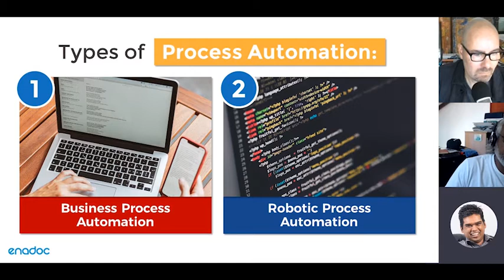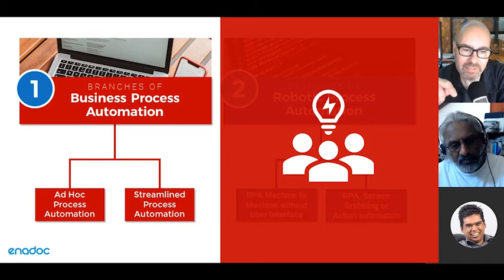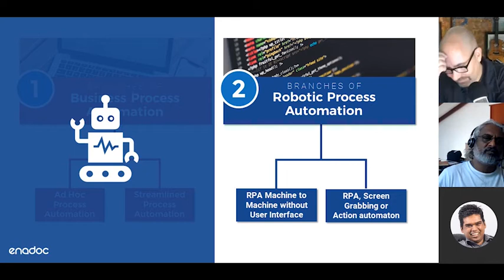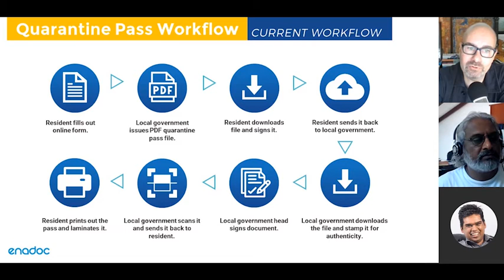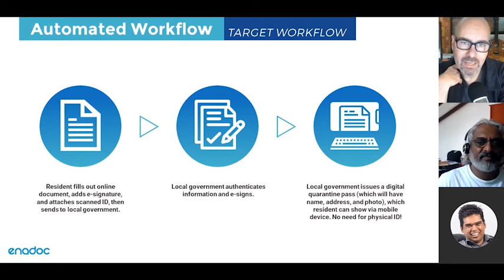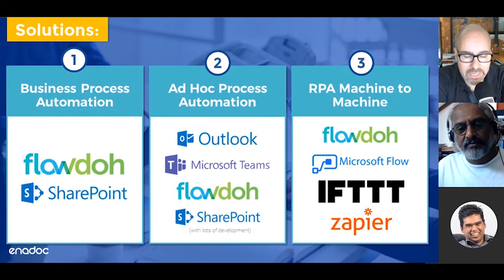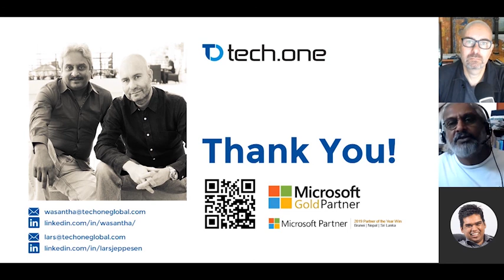Lead with DX: Introduction to Process Automation